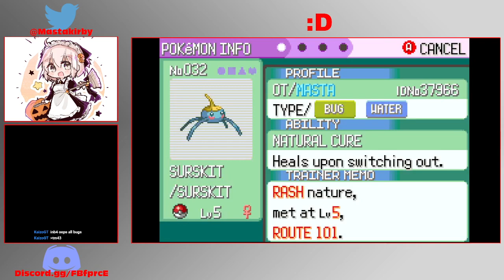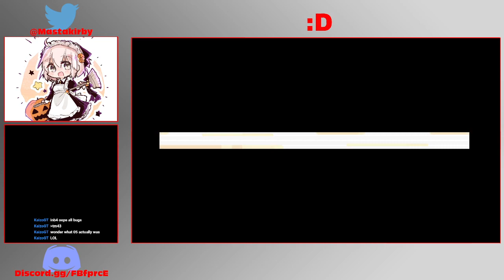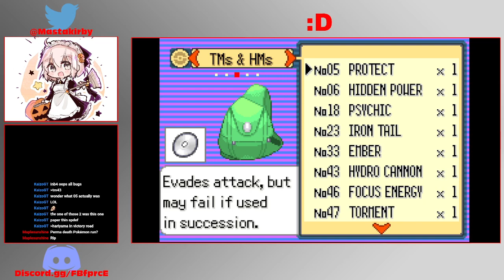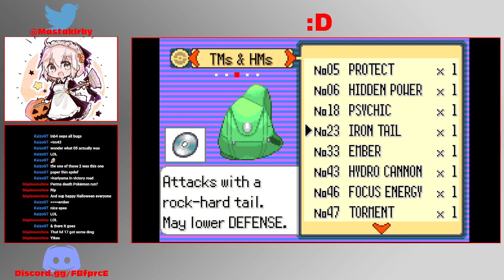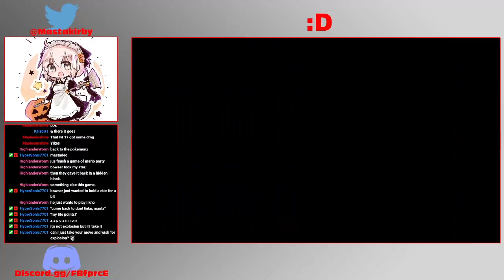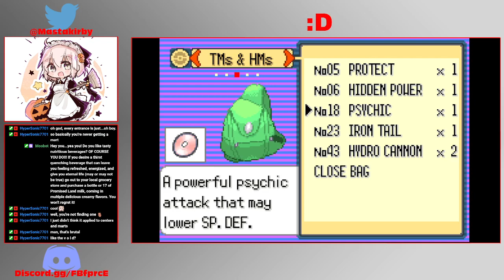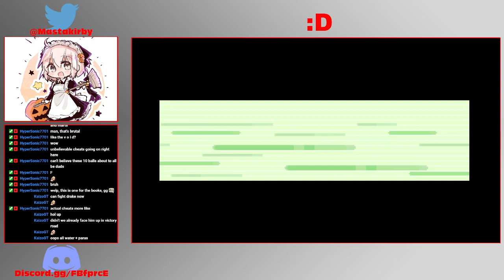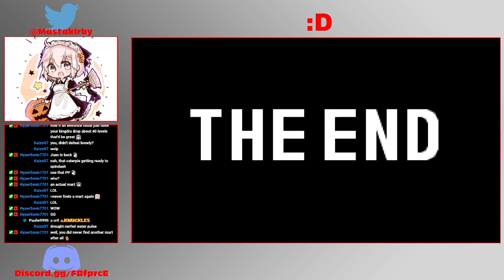Pokemon Emerald Entrance Rando Playthrough